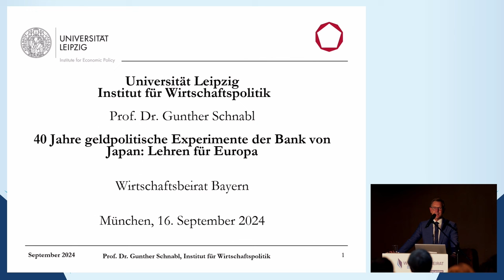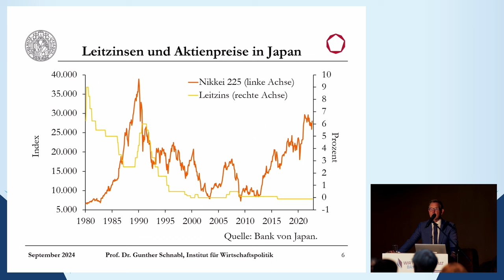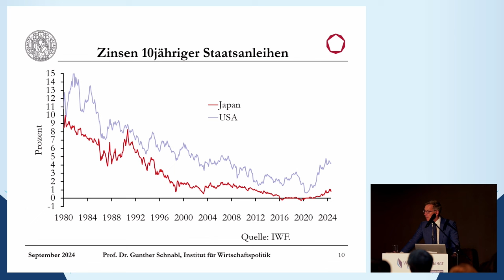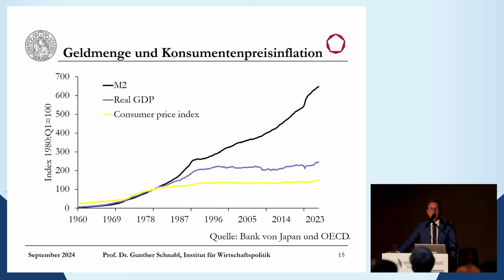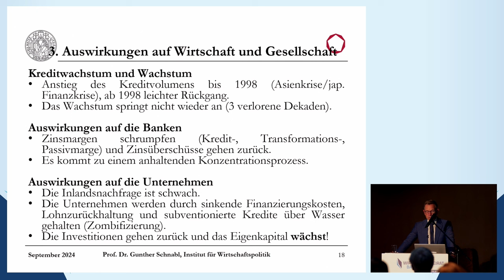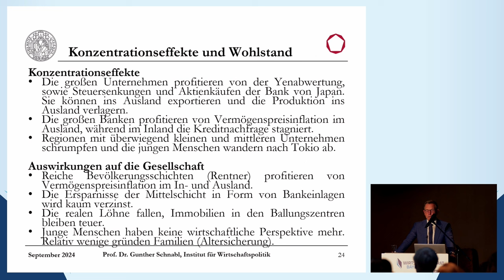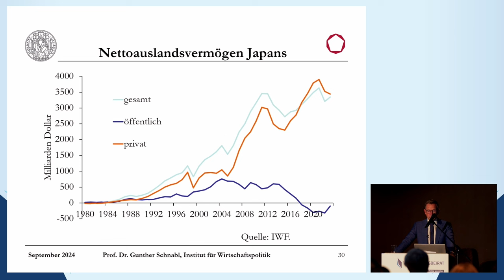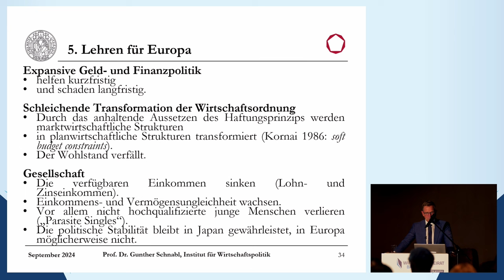40 Jahre geldpolitische Experimente der Bank von Japan: Lehren für Europa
00:00-04:58 Intro
04:58-57:29 Vortrag Prof. Dr. Gunther Schnabl